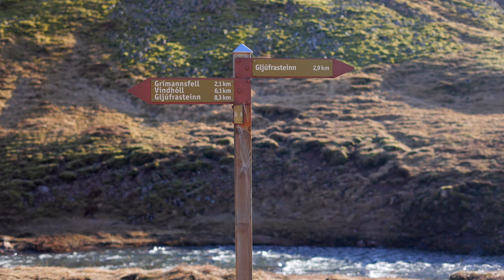Under a Blue Sky - Hafdís Huld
Official music video for 'Under a Blue Sky' from my upcoming album 'Lullabies'. Featuring stunning Icelandic landscapes and traditional houses all within 20 minutes from my house. Thanks for listening :)

Produced by Alisdair Wright and Hafdís Huld.